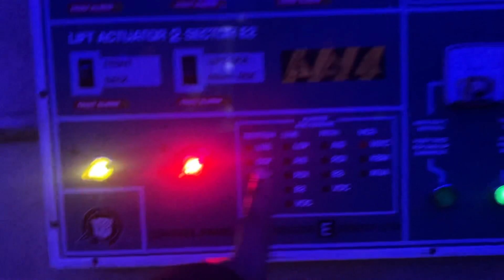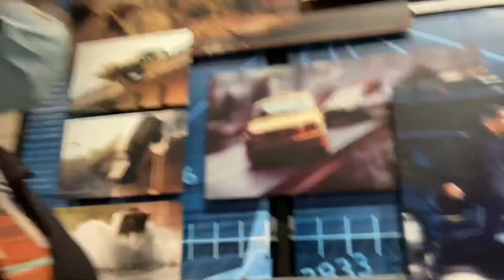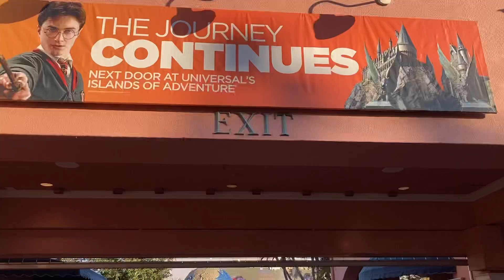Our trip to universal studios Orlando | family trip to universal studios Orlando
Welcome to " The Darby Family Vlog " YouTube Channel

Universal Orlando Resort™ is comprised of 3 world-class theme parks, including an incredible new water theme park. In addition, the wide variety of restaurants and entertainment venues at Universal CityWalk™, allow you to rest and relax from morning until late at night.

Universal Studios Orlando offers a remarkable working film and television production facility, featuring heart-stopping rides, exceptional shows and attractions galore.

Connect with the Darby Family
Facebook the Darby family